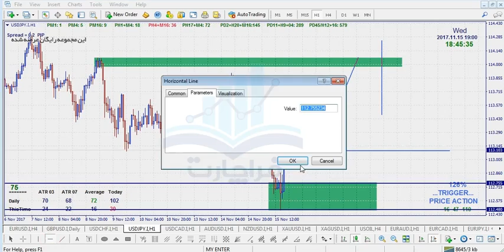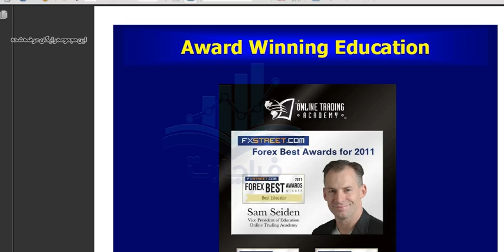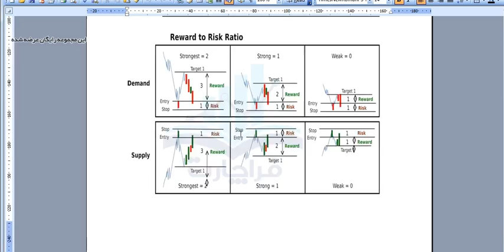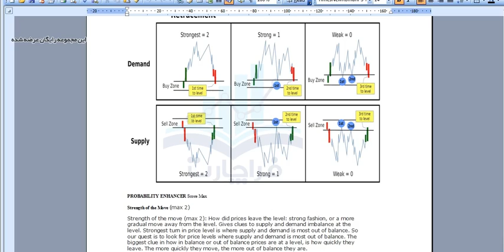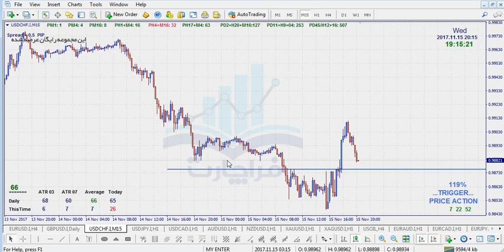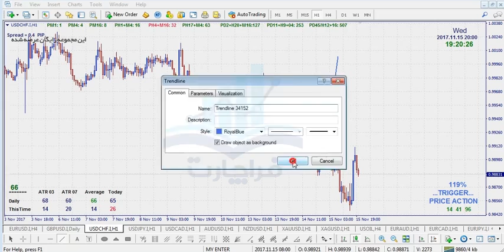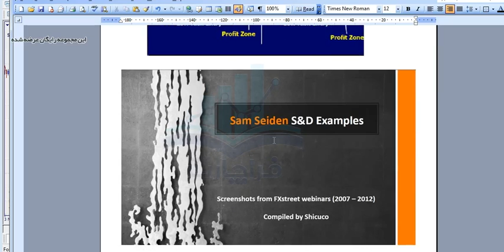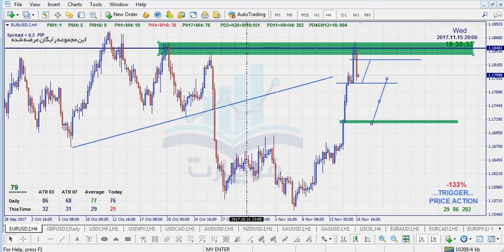آموزش پرایس اکشن (مقدمه ای بر عرضه و تقاضا ) قسمت سیزدهم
آموزش پرایس اکشن (مقدمه ای بر عرضه و تقاضا ) قسمت 13
Price Action
پرایس اکشن